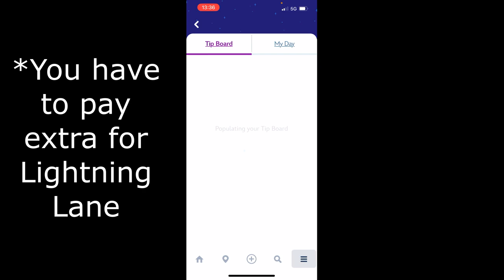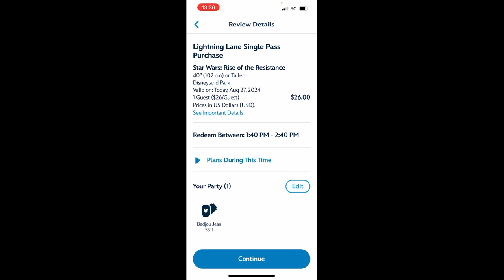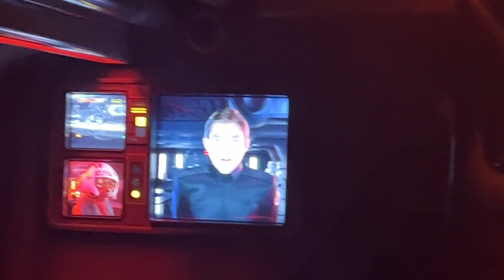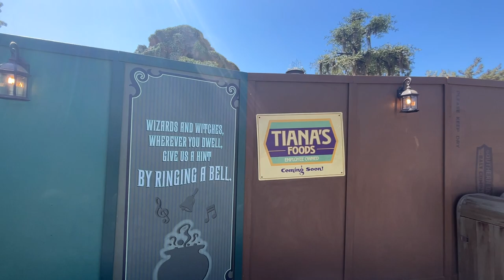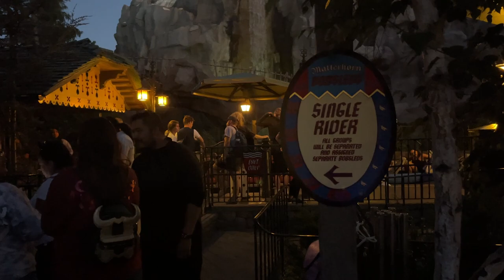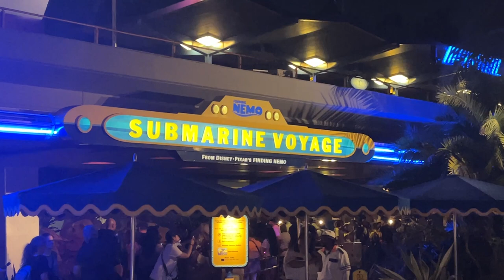Hangin' out at Disneyland Park + A look at the Astoria Inn and Suites in Anaheim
I'll show you a my room at the Astoria Inn and Suites and hangout at Disneyland Park! BONUS: I figured out how to use Lightning Lane so I will show that to you too.

INDEX
4:02 Entering Disneyland Park
4:38 How to use Lightning Lane
6:20 Star Wars: Rise of the Resistance
10:58 Blue Bayou Restaurant
13:02 Mickey and Minnie's Runaway Railway
16:23 Big Thunder Mountain
19:19 Matterhorn Bobsleds
20:47 Autopia
23:06 Star Wars: Millennium Falcon Smugglers Run
24:38 Indiana Jones Adventure
25:50 Haunted Mansion (Nightmare Before Christmas Overlay)